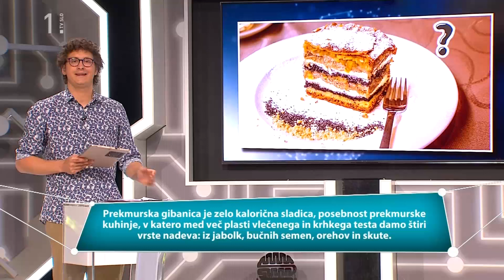Napaka pa taka #29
Tri enake naloge za obe ekipi. Ugotovite, kaj manjka, in to zapišite oziroma narišite. Možen je le en pravilen odgovor, zanj dobite 5 točk. Na voljo imate 10 sekund ...